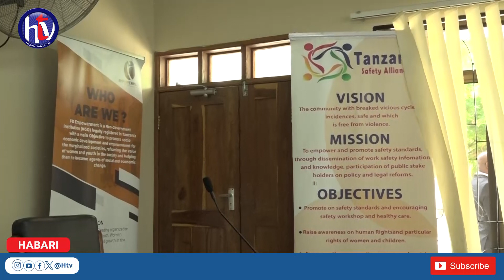DC MTWARA AYAPONGEZA MASHIRIKA YASIYO YA KISERIKALI KWA KUPAMBANA NA MATUKIO YA UKATILI WA KIJINSIA